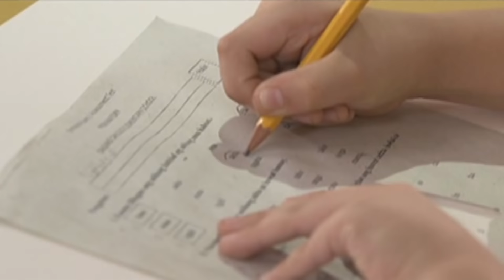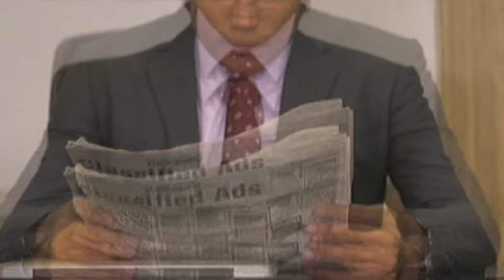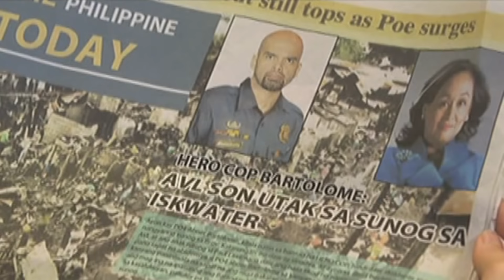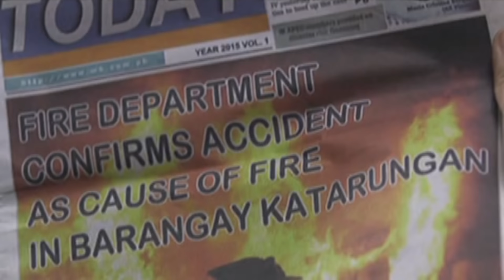Full Episode 14 | Nathaniel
Despite the police chief's disapproval, Abner decides to push through with his investigation as Abner's gut feeling even strengthens. Meanwhile, the search is over for Nathaniel as he finally meets Rachel. A familiar feeling hits Rachel the moment she saw Nathaniel, making her want to spend more time with the child.